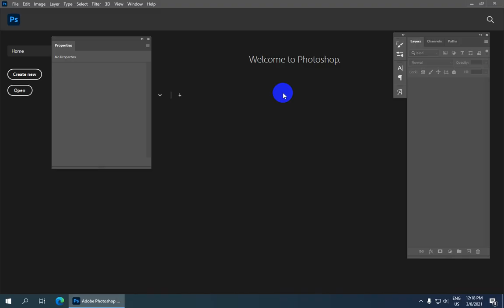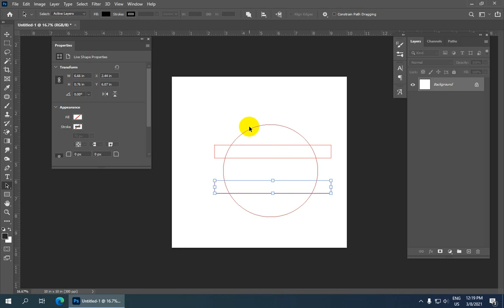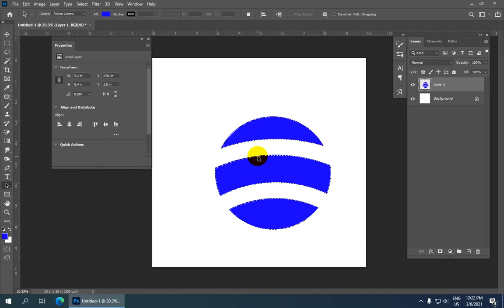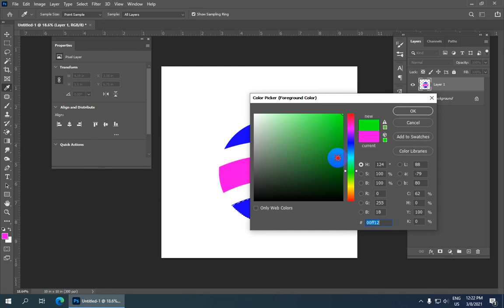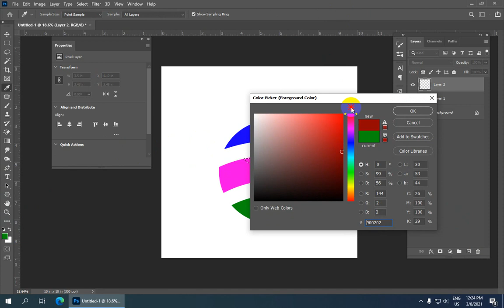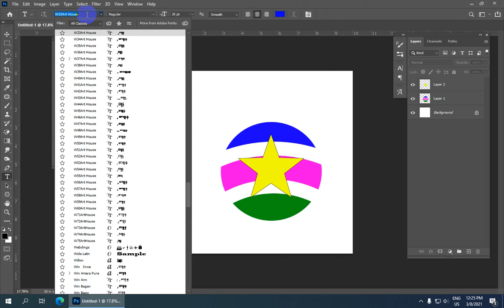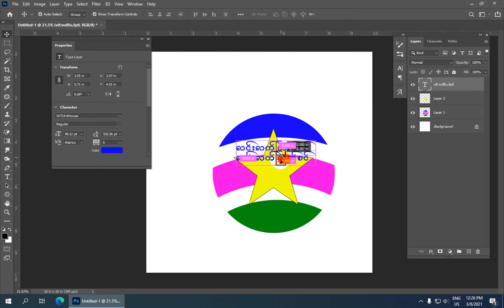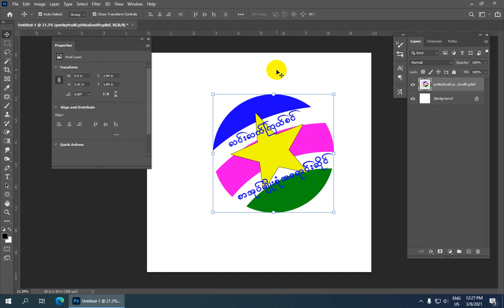စာအုပ်ဆိုင် လိုဂိုဒီဇိုင်းရေးဆွဲနည်းသင်ခန်းစာ | Adobe Photoshop CC 2021 Tutorial | Logo ရေးဆွဲနည်း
Adobe Photoshop CC 2021 တွင် စာအုပ်ဆိုင် လိုဂိုဒီဇိုင်းရေးဆွဲနည်းသင်ခန်းစာ
ဒီသင်ခန်းစာမှာတော့ Adobe Photoshop CC 2021 နဲ့ပတ်သက်ပြီး ရှင်းပြပေးထားတာပဲဖြစ်ပါတယ်
စိတ်ဝင်စားရင်တော့ Video လေးကို အဆုံးထိကြည့်ပေးပါနော်.

လက်မထောင်ခဲ့ဖို့လဲ မမေ့နဲ့နော်. အားလုံးကိုကျေးဇူးတင်ပါတယ်။

ကိုဘိုကျော်ဝင်း
MITDC_YANGON
ရန်ကုန်၊မြန်မာ။